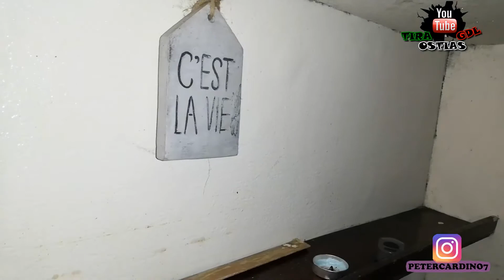COMO COSTEAR TU VIAJE POR EUROPA CAPÍTULO 14 🇳🇱🇳🇱 TENIENDO LA EXPERIENCIA DE VIVIR EN UN BARCO 🇳🇱🇳🇱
🔥🔥 COMO COSTEAR TU VIAJE POR EUROPA CAPÍTULO 14 🔥🔥

🇳🇱🇳🇱 TENIENDO LA EXPERIENCIA DE VIVIR EN UN BARCO 🇳🇱🇳🇱

EN ESTE CAPÍTULO, AYUDAMOS AL AMIGO CHILENO, A HACER UN VIDEO QUE NECESITA PARA SU PAÍS, TAMBIEN VEMOS COMO SE VIVE LA EXPERIENCIA DE VIVIR EN UN BARCO, SIN CALEFACCIÓN, SIN LUZ, Y CON UN FRIO INSOPORTABLE, COSAS QUE SOLO LOS MOCHILEROS SE ANIMAN A VIVIR, FORMANDO PARTE DE LA EXPERIENCIA DEL VIAJE, VEMOS COMO DESPUES DE TERMINAR EL BUSINESS CON EL OTRO CHAVAL, DESPUES DE QUE LLOVIERON UNOS GOLPES, LLEGO AL BARCO, CON LA MENTE PUESTA EN LO QUE ME ESPERA CON EL FRIO, PERO CHARLO CON DIOS, UN RATO, DESPUES DE ELLO ME VISITAN UN PAR DE CISNES A MI BARCO, COMO DE NO ESTAS SOLO 😃 COSA QUE ME ALEGRO, COMO YA NO PUEDO SALIR COMO EL PETER CHARRO EN AMSTERDAM, ME VEO EN LA NECESIDAD DE ADQUIRIR OTRO PERSONAJE.

NO TE PIERDAS NINGÚN CAPITULO :) SONRÍE, VIAJA, Y SE FELIZ.

QUIZA ESTAS PENSANDO EN HACER ESE VIAJE DE TU SUEÑOS, POR EUROPA, PERO NO TE DECIDES POR FALTA DE CAPITAL, EN ESTA SERIE QUE COMIENZA EL DÍA DE HOY TE DIRE COMO LO PODEIS HACER SIN NECESIDAD DE TENER PAPELES PARA UN EMPLEO, INCLUSO GANANDO MAS QUE UN PROFECIONISTA DEL PAÍS EN EL QUE DECIDAS VIAJAR.
Y ASÍ PODER REALIZAR ESE VIAJE ANHELADO🤗
YO ME LANCE A LA AVENTURA, SOLO IRÍA POR UNA SEMANA A UN PAÍS Y UNA CIUDAD, Y LO TRANSFORME A 10 PAISES Y 22 CIUDADES :) SI QUIERES SABER COMO PUDE HACERLO, NO TE PIERDAS LOS SIGUIENTES CAPITULOS, EN LOS CUALES TAMBIEN TE DARE CONSEJOS QUE EN LO PERSONAL ME SIRVIERON EN TODO MI VIAJE, ASÍ QUE YA LO SABES NO HAY IMPOSIBLES PARA CONOCER EL MUNDO🌍❤️
DONDE LA PRINCIPAL HERRAMIENTA PARA CONTINUAR VIAJANDO SON LOS AMIGOS, SUPER IMPORTANTE !! DESDE EL MOMENTO QUE TU AVIÓN ATERRICE, EMPIEZA A GENERAR AMIGOS :)
YO PASE POR UN PROCESO DE APRENDIZAJE PARA PODER GENERAR, QUE NO FUE MUY GRATO, PERO TU SOLO TIENES QUE SEGUIR EL PATRON QUE TE MOSTRARE😃Y SERAS TESTIGO DE LO QUE TE MENCIONO, DESDE LLEVAR LA EXPERIENCIA DE HOMELEES, VIVIR EN UN BARCO, Y DEMAS SITUACIONES QUE IRÁS VIENDO.
AHORA SOLO SUSCRIBETE EN YOUTUBE # TIRAOSTIASGDL DALE A LA CAMPANITA PARA QUE TE NOTIFIQUEN CUANDO SUBA EL SIGUIENTE CAPITULO, Y DALE ME GUSTA A LA PAGINA DE FACEBOOK, PARA QUE TAMBIEN RECIBAS NOTIFICACION DE AHÍ :)

YA SEA QUE QUIERAS HACER EL VIAJE O SIMPLEMENTE CONOCER EUROPA ATRAVEZ DE LOS CAPITULOS :)

# COMOUNLATINOPUEDEHACERDINEROENEUROPASINPAPELES
# VIAJANDOPORELMUNDO # TIRAOSTIASGDL # PETERCARDINO7 # VIVE # TOMALAMOCHILAYFUGA